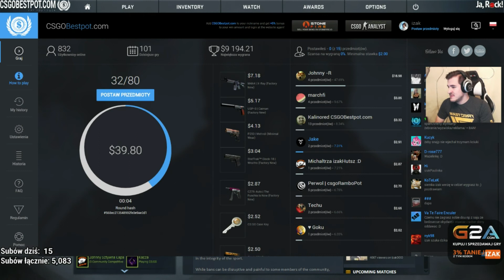PIERWSZY RAZ IZAKA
IZAK OPOWIADA NA STREAMIE SWÓJ PIERWSZY RAZ , KTÓRY ODBYŁ SIĘ W WIEKU 12LAT